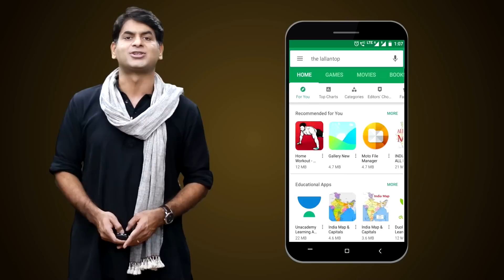EVM पर उड़ेला फेवीक्विक, Samajwadi Party का दावा- नहीं दब रहा साइकल का बटन। UP Election 2022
Voting was going on for the fourth phase of Uttar Pradesh Assembly Election 2022. According to a report till date, some mischievous elements put faviquick in the EVM machine at a booth in Sadar assembly seat of Lakhimpur Kheri district.